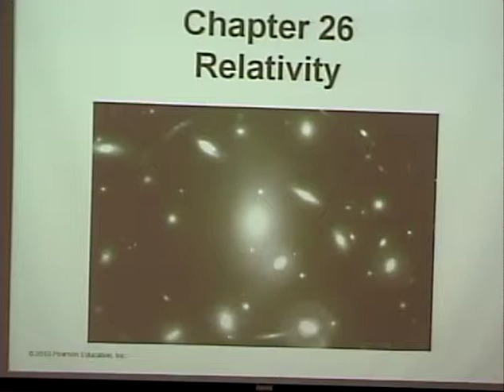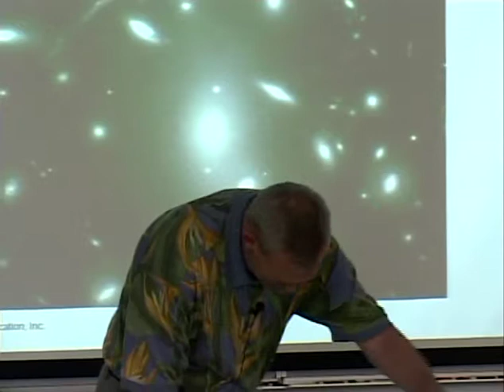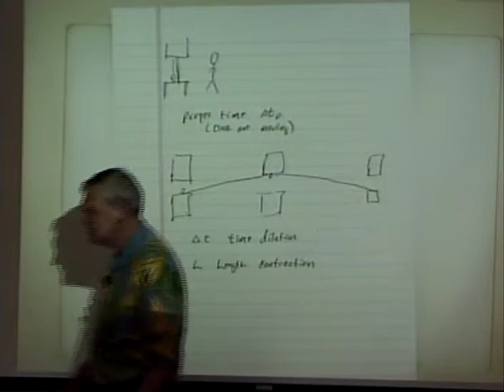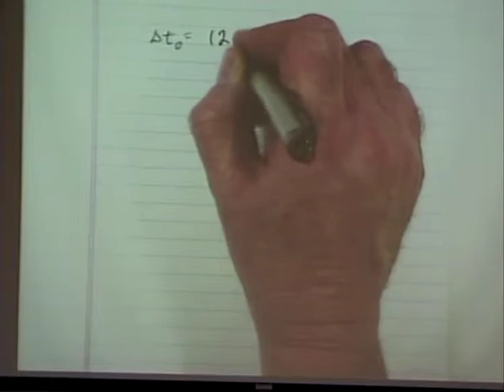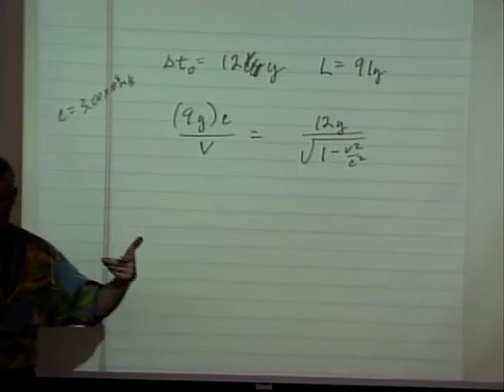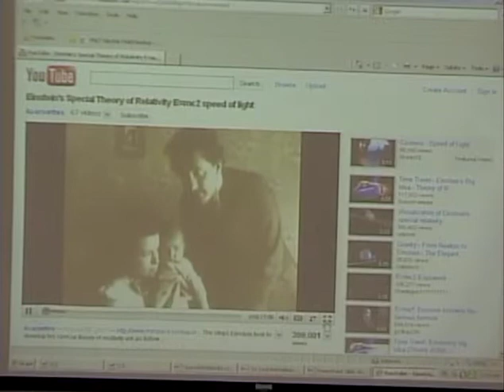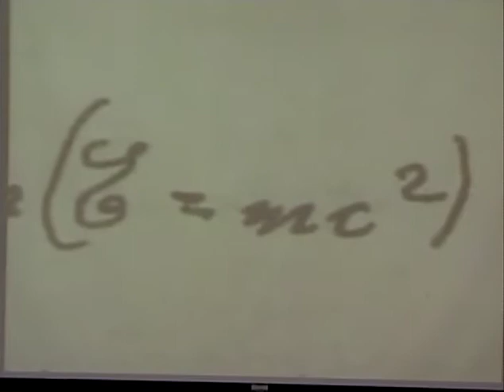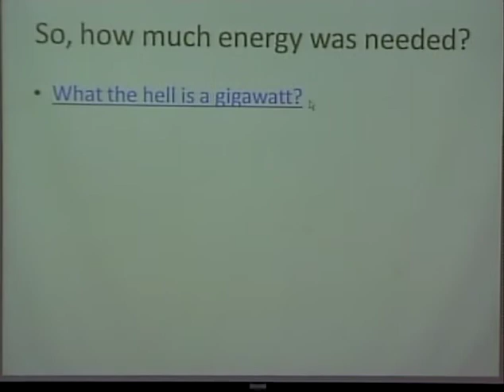Physics 220 - Sp 2010 - Lecture 34 - Special Relativity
Prof. Robert Riggs discusses about Special Relativity - Time Dilation and Length Contraction in this video.